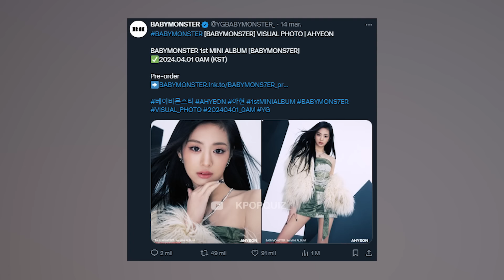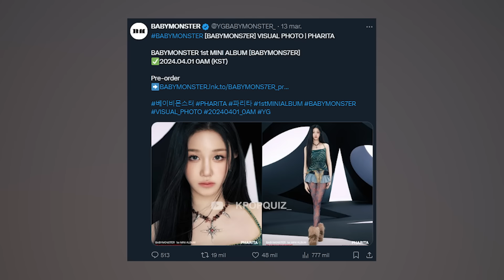AHYEON RECIBE UN TRATO ESPECIAL POR PARTE DE YG ¿MERECE SER EL CENTRO DE BABYMONSTER?